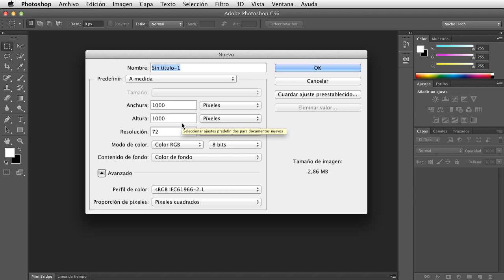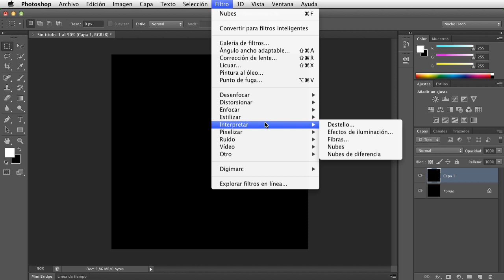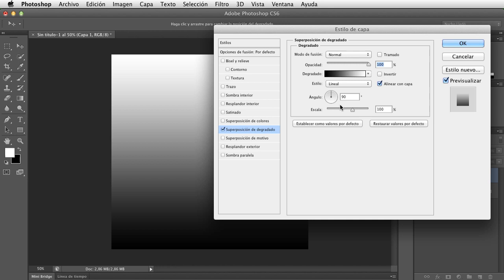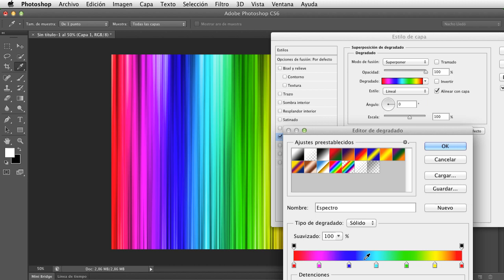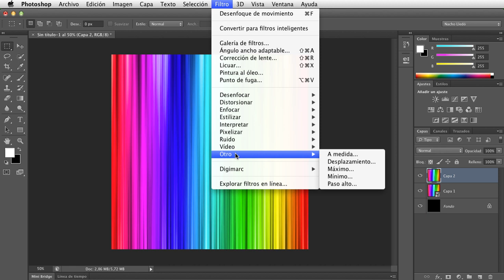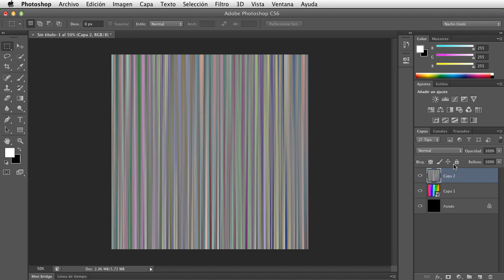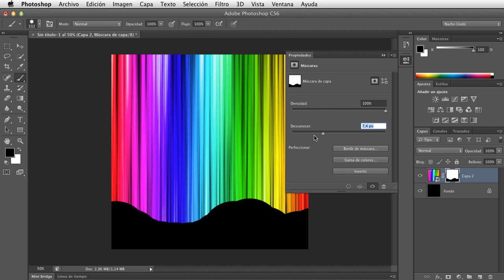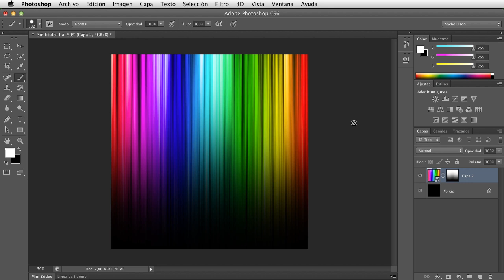Fondo creativo en Photoshop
En este video de Ignacio Lledo (Adobe Certified Instructor) mostramos cómo realizar un fondo creativo en Photoshop.